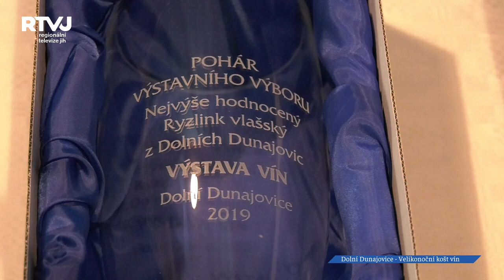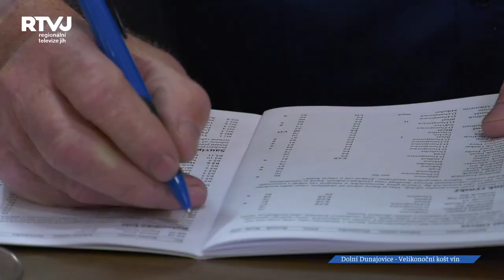Velikonoční výstava vín v Dolních Dunajovicích lákala na dobré počasí a rozmanitost vzorků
Každoročně na Velikonoční neděli prezentují dolnodunajovští vinaři to nejlepší, co jim na vinicích vyrostlo. Na zdejší výstavě můžete ochutnat vína hlavně z aktuálního ročníku, ale také ty starší. Samozřejmě tím největším lákadlem pravidelně bývá tamní vlajková loď, a to Ryzlink vlašský.